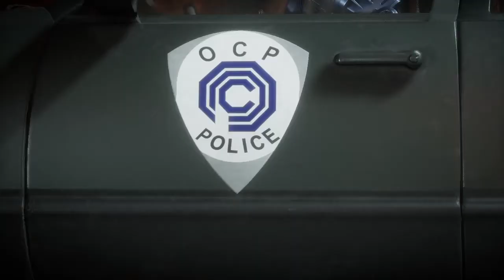Mortal Kombat 11 “Vivo ou morto , você vem comigo.” Dublado em PT-BR !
Mortal Kombat 11 Ultimate

PSN- Thiagoalveslee